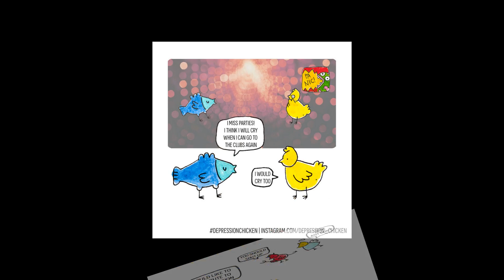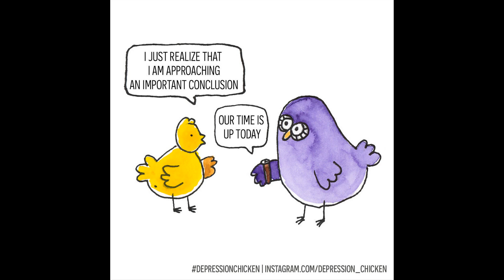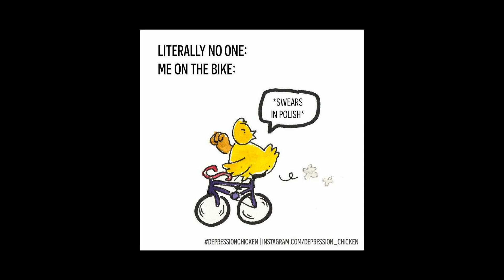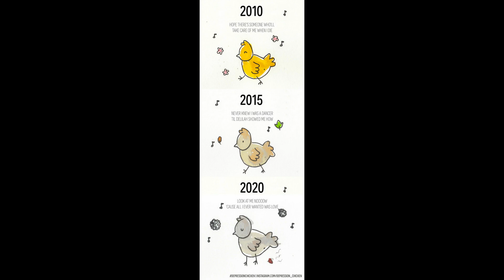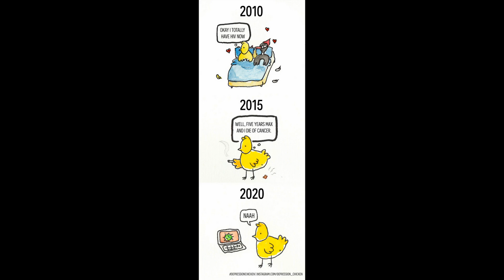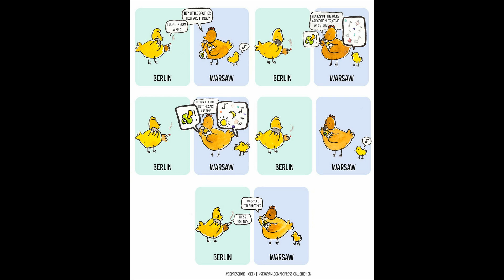Comics About My Mental Health To Help Me Deal With Depression And Anxiety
I’m a Polish social media manager based in Berlin. I have been drawing ever since I can remember. I started with comics as a child, at school, and then at high school. Then came studies, work, moving abroad and I stopped with my passion. And then came the depression. I have been in therapy for two years—with all its ups and downs. My best friend has also been encouraging me to start drawing again to avoid negative thoughts. A few months ago, I had a crappy day where I couldn't even get up and get motivated. I then had an impulse to go for a walk. When I was walking, I saw a school supply store, I went in, bought a drawing pad and watercolors, and I started drawing comics to better represent how I feel and to deal with my depression and anxiety.

My stories are about Depression Chicken and his thoughts, about his talks with his best friend Birdfish, and about his struggles with therapy with the lovely Frau Serduck. For me, words are not always the best way to express myself and how I feel in the moment, but it works with my comics. And yes: Depression Chicken, c’est moi.

I know how much it takes to get up and start doing something when you suffer from depression. I just wanted to share my story with you and maybe plant a seed with you that will blossom with a beautiful idea over time. That's how it was with me and my best friend. He would probably say to me now, "Didn't I tell you?" Depression is a real thing and I try to help my followers, to make them laugh and feel that they are not alone. I also share a lot of content from reliable sources on my Instagram, hoping that it can help my followers.